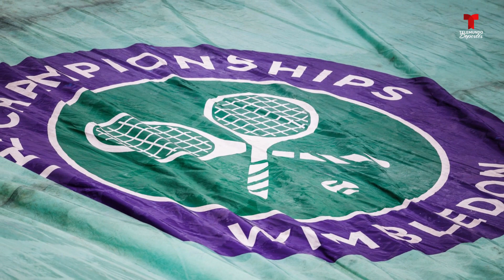Wimbledon recibe fuerte multa por prohibir a tenistas rusos | Telemundo Deportes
Video oficial de Telemundo Deportes. Ya no es solo que tanto la ATP como la WTA no vayan a contar los puntos del torneo inglés en sus rankings, sino que además lo han sancionado.